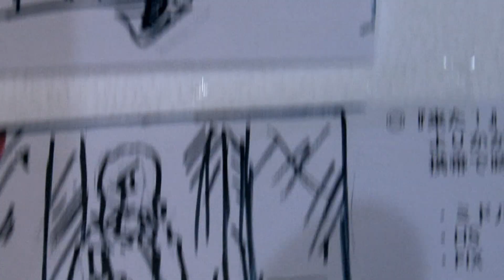YUI - Rain (Behind The Scenes)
Behind the scenes of the music video for Rain.